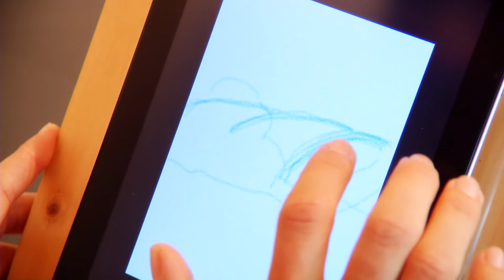Arts & Culture Trail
visitsunshinecoast The arts and culture scene on the Sunshine Coast is very much alive thanks to an incredible talent pool of visual artists representing all mediums, as well as world-class musicians and performers. Noosa and the hinterland towns of Maleny and Montville are renowned arts centres and boast a high concentration of galleries, home studios, venues and performance spaces. There are a number of event centres that attract national and international talent, such as Caloundra Events Centre and The J at Noosa, with smaller live music venues and contemporary and fine art galleries dotted throughout the region.